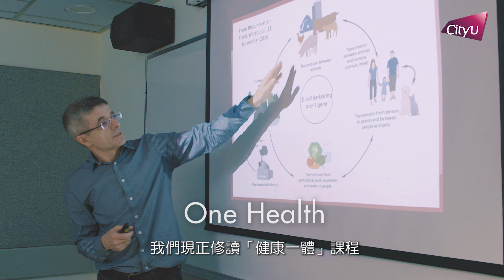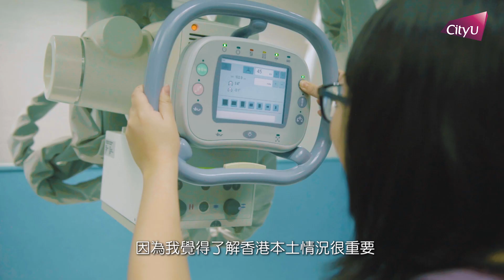Jockey Club College of Veterinary Medicine and Life Sciences